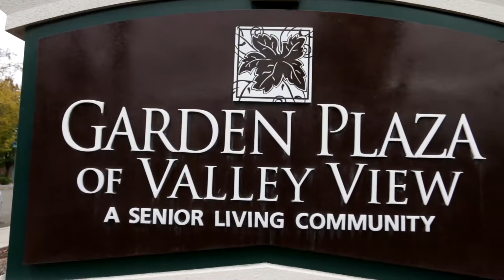Idaho Today: Garden Plaza of Valley View